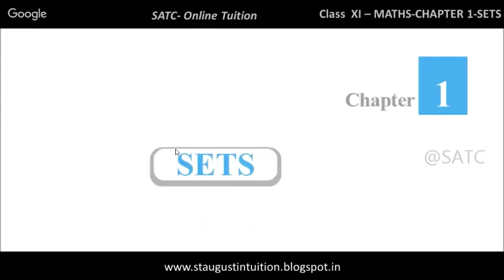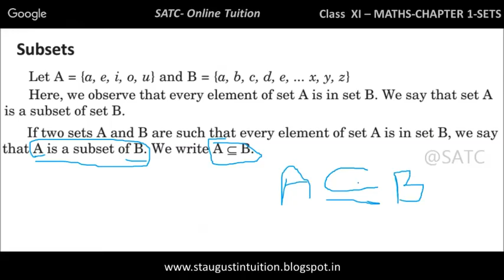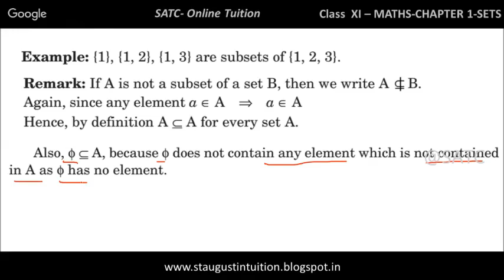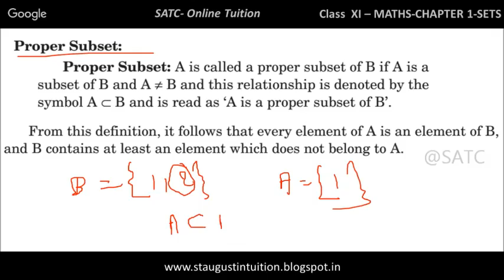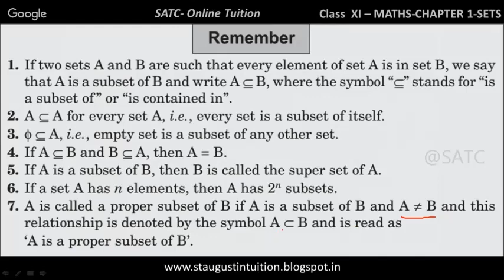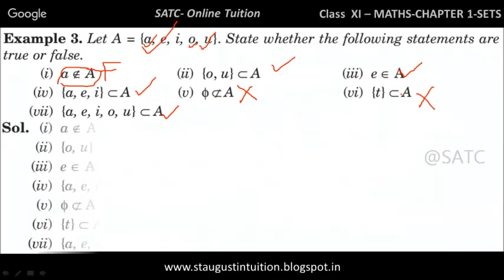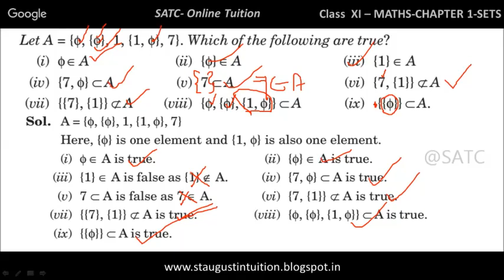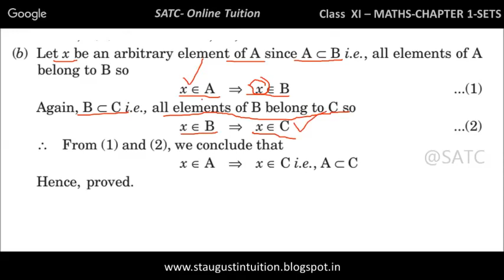SETS - SCERT/CBSE | Class 11 | Maths| Chapter 1| PART 5| Types of SETS| SUBSETS